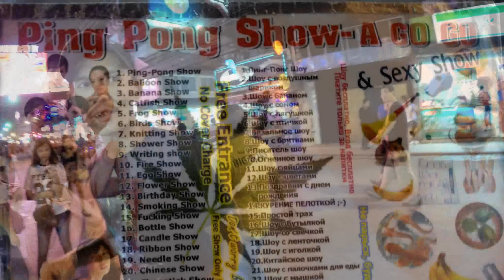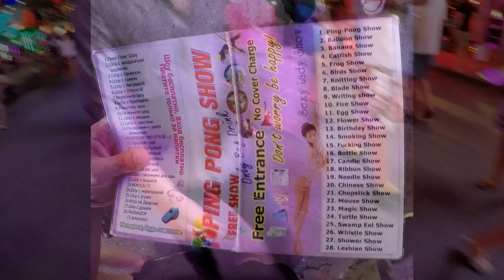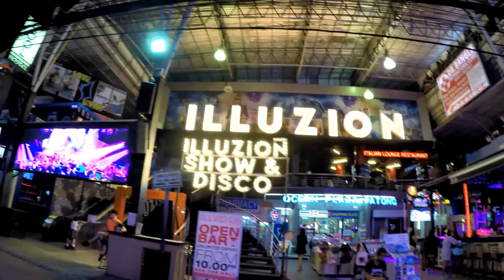Red Light District in Phuket Thailand - Bangla Road - Patong Beach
Walking through Bangla Road in Phuket Thailand - Taken during a backpacking trip in Sept. 2015. Bangla Rd. is the epicenter of debauchery in Phuket. This video was taken early in the night, after 10:00 pm "Walking Street" gets packed.

I realize some of the footage is a bit shaky as I'm walking - I don't think I had the settings optimized for nighttime footage, I'm still learning about shooting with this GoPro Hero 4 Black.